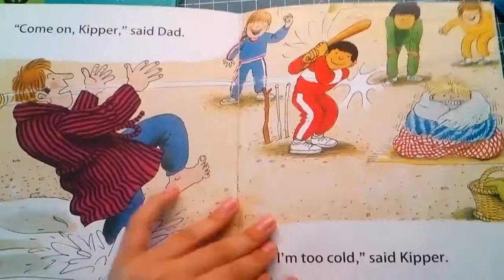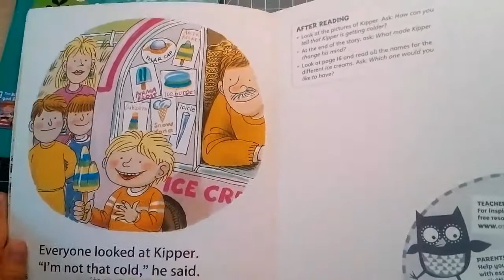The Cold Day/ oxford reading tree 3-24 Harry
The Cold Day